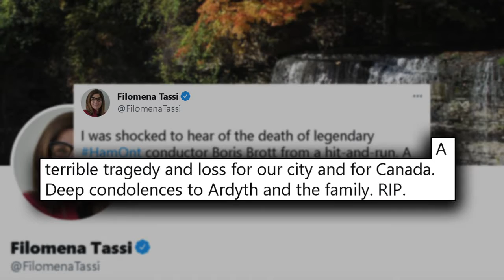Renowned conductor Boris Brott has died after a hit and run in Hamilton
Renowned conductor Boris Brott has died, after a hit and run in Hamilton's Durand neighbourhood on Tuesday.

Boris Brott is described as an icon in the Canadian music industry. The 78-year-old conductor was killed Tuesday morning in a hit-and-run in downtown Hamilton.

Witnesses say a car was driving the wrong way on Markland Street and as it turned on Park Avenue, the car struck Brott. He later died in hospital.

Police say the driver fled the scene in his car but was arrested on Elmwood Avenue near Garth Street on Hamilton mountain which is about a five-minute drive from the first crash. The driver and three police officers were taken to hospital.

Since the police were involved, the Special Investigations Unit has now taken over the case.

The reaction to Brott's death has been pouring in, the Boris Brott social media accounts say "it is with the heaviest of hearts that we announce the sudden and tragic passing of the one and only musical genius and Canadian artistic visionary Boris Brott."

NDP leader Andrea Horwath says she's heartbroken over this loss writing, "from the National Academy Orchestra of Canada to Brott Music Festival and beyond, he shared his love of music with hamont and the world."

Liberal MP for Hamilton West Ancaster Dundas, Filomena Tassi writes, "a terrible tragedy and loss for our city and for Canada."

Former president of the Hamilton Chamber of Commerce, Keanin Loomis weighed in writing, "more carnage on our street, this time taking the life of an icon who created decades of culture and brought so much acclaim to our city."

No word on what the charges will be. Anyone who has a video of the incident is asked to contact the police.